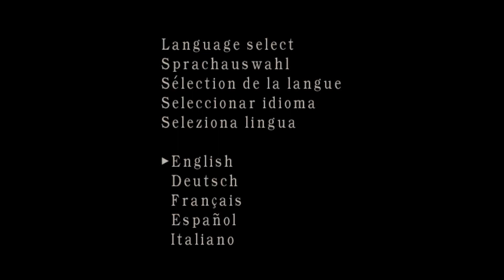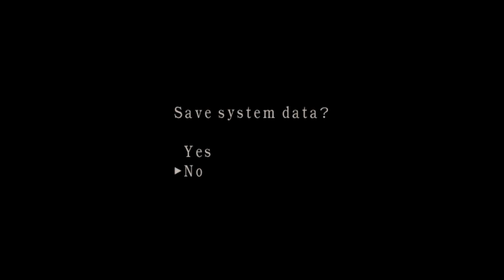Resident evil 4 Wesker castle mercenaries winter season 2024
L.G.